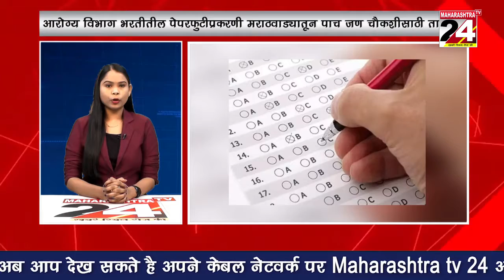Top 10 news | 7 DEC 2021